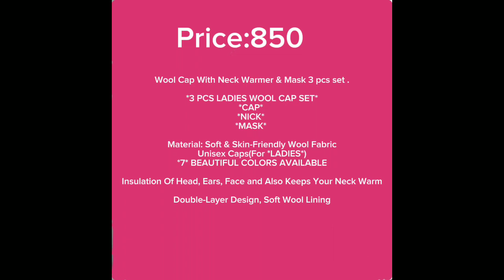Wool Cap With Neck Warmer & Mask 3 pcs set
*3 PCS LADIES WOOL CAP SET*
*CAP*
*NICK*
*MASK*

Material: Soft & Skin-Friendly Wool Fabric
Unisex Caps(For *LADIES*)
 *7* BEAUTIFUL COLORS AVAILABLE

Insulation Of Head, Ears, Face and Also Keeps Your Neck Warm

Double-Layer Design, Soft Wool Lining For Better Warmth & Sophisticated Sewing Thread For Durability.
Its Also Warm and Soft Which Allows You To Comfortably Wear It All Day Long.